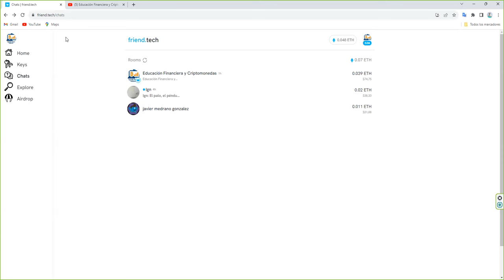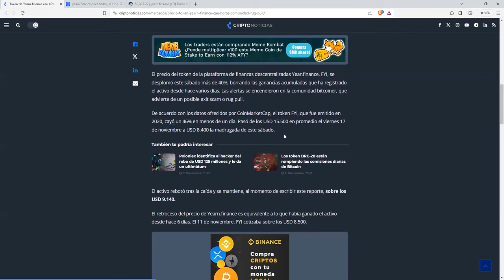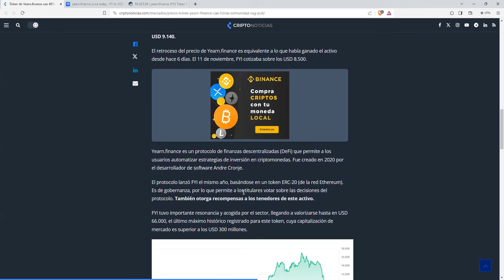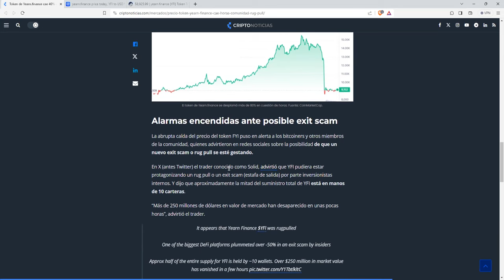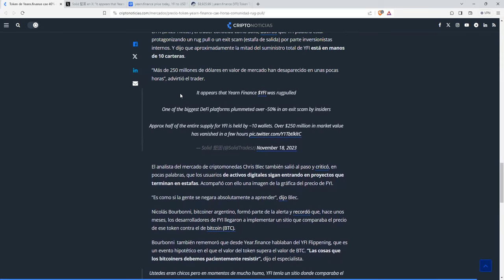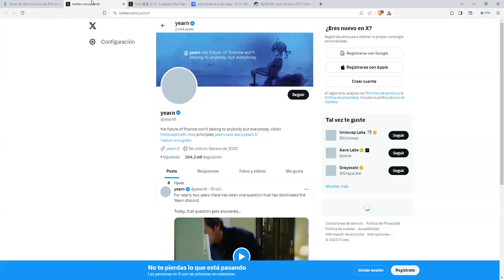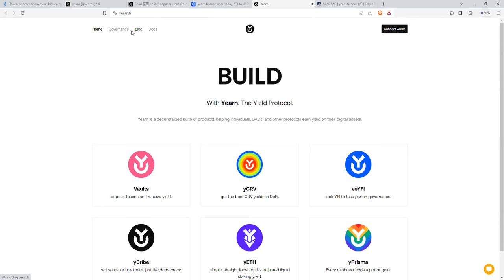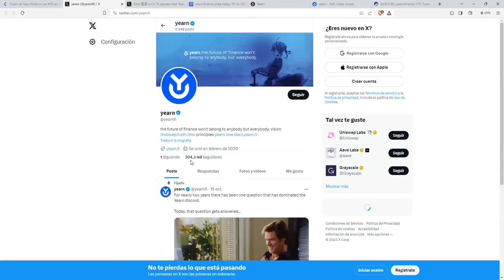yearnfinance ha metido un gol al mundo cripto El negocio era el token YFI sell exit y hasta luego